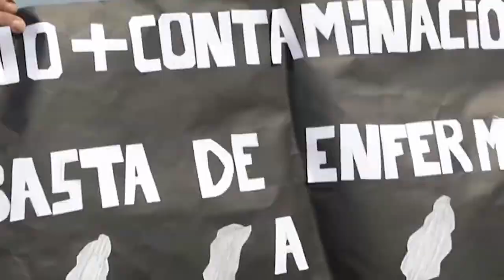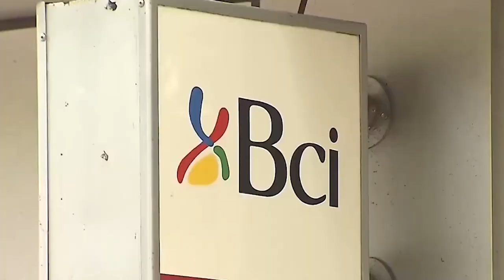Seis proyectos en tabla en primera sesión legislativa de abril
La jornada en Sala la encabeza la iniciativa del gobierno que pretende impulsar la participación de energías renovables en la matriz energética del país.